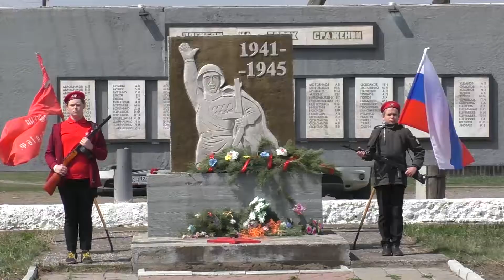9 мая в селе Тесь